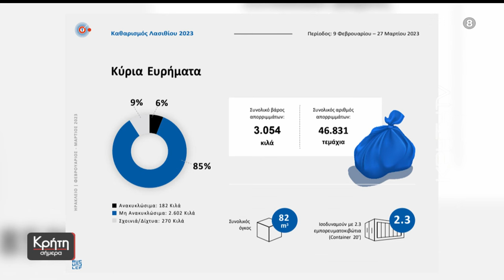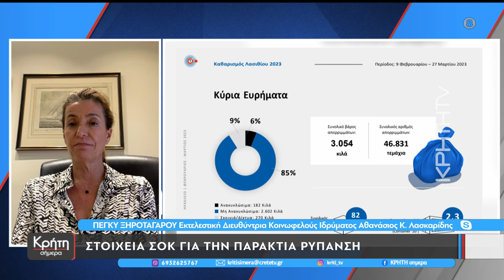Στοιχεία-σοκ από την παράκτια ρύπανση στην Κρήτη